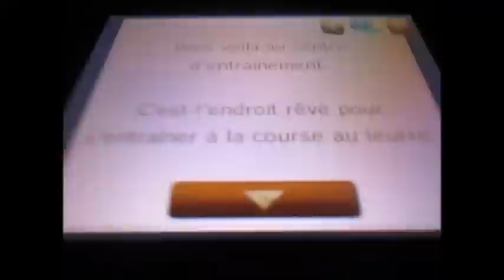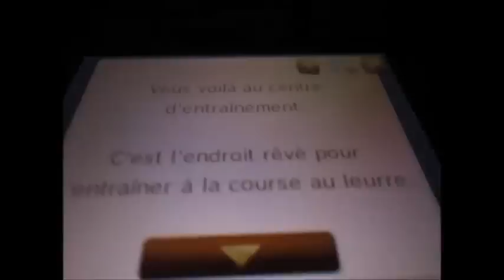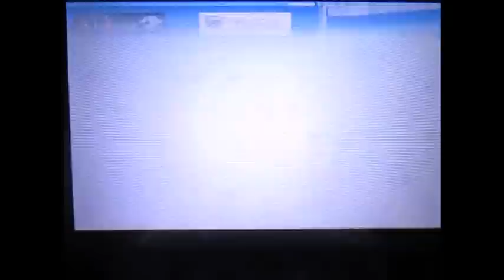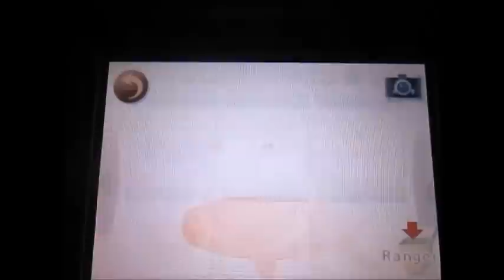•Nintendogs+Cats(V.C|V.G): [Entraînement à la Course au Leurre avec Koucky & au Disque avec Stylda]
~Voici une vidéo qui m'a été demander de faire , j'espère qu'elle vous plaira 😊

•Je vous invites a voir également les Vidéos suivantes :
 (Anciennes vidéos)

•Et pour finir .. ^,^ • Vous pouvez aussi me retrouver sur mon Facebook  ; Voilà c'est tout ; N'oubliez pas de me laisser un com's avant de partir 😉 ; biz♥u !!💋